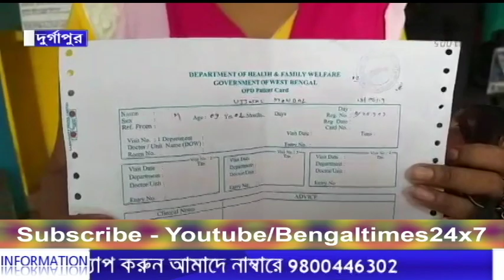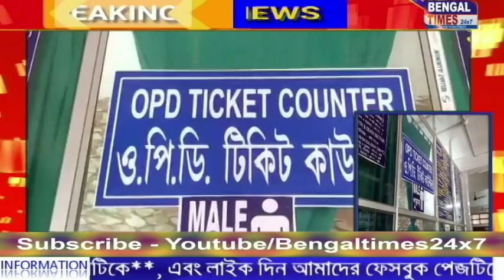দুর্গাপুর মহকুমা হাসপাতালেও আউটডোর বন্ধ দুর্ভোগে রোগীরা || BengalTimes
আই এম এ র ডাকা হাসপাতাল গুলোর আউটডোর পরিষেবা বন্ধ রাখার সিদ্ধান্তে দুর্গাপুর মহকুমা হাসপাতালেও আউটডোর বন্ধ ।রোগীদের দুর্ভোগ, দূর থেকে আসা রোগীরা ঘুরে যাচ্ছে এই গরমে। আউটডোরে টিকিট দেওয়ার পরও  যখন আউটডোরের দরজায় তালা তখন ক্ষোভে ফেটে পড়ছে রোগীরা।